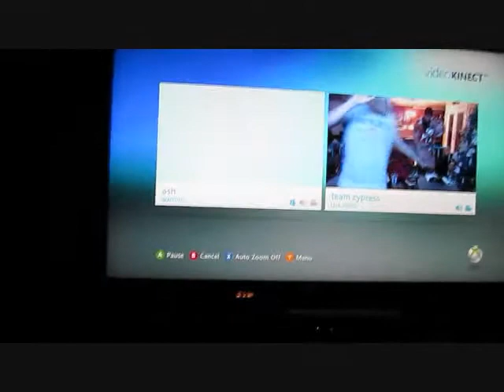Smell my Fingers (Day 53 1.2.11)